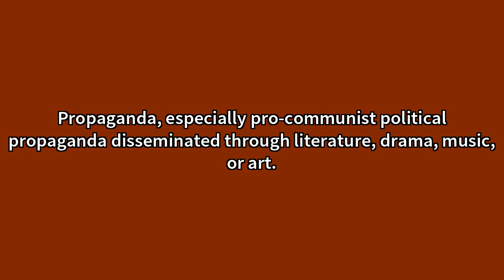Agitprop Meaning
Video shows what agitprop means. Propaganda, especially pro-communist political propaganda disseminated through literature, drama, music, or art. Agitprop Meaning. How to pronounce, definition audio dictionary. How to say agitprop